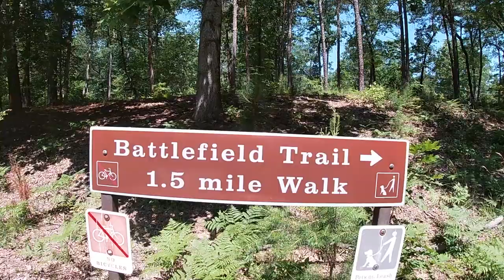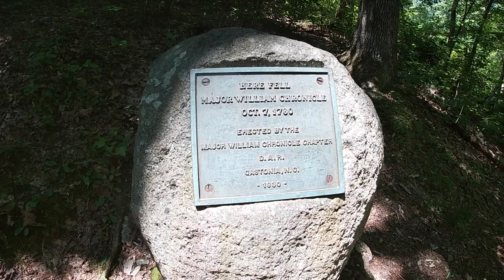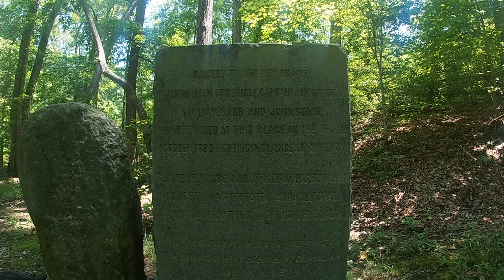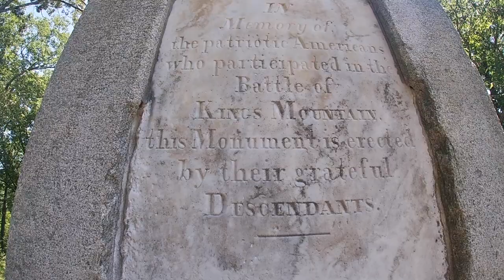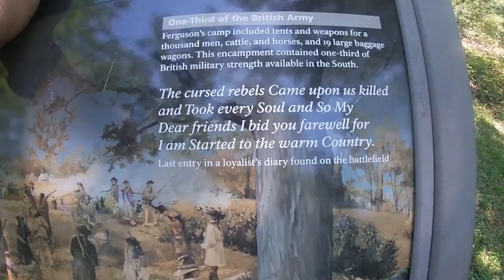Revolutionary War History Lesson - The Battle for Kings Mountain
Happy 4th of July, y'all!

In our family, we value history. We are blessed to be Americans. We are thankful for our God-given rights. The freedoms we have were hard-fought and hard-won by our ancestors. So whenever its a commemorative holiday, we try to take the opportunity to go a little more in-depth about why we are blessed and honor our past. Without the sacrifice of so many, we would not have the freedoms of religion, peaceful assembly, and speech we enjoy every day (just to name a few).

In this revolutionary war history lesson, we try, as always to teach our daughter from a Christian perspective as one of the main reasons many came to the colonies was to escape religious persecution.